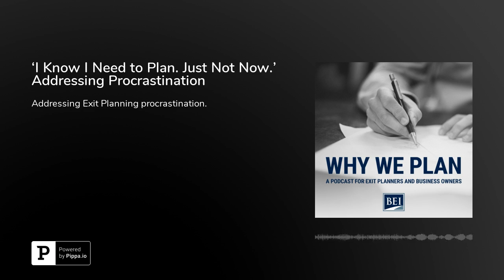‘I Know I Need to Plan. Just Not Now.’ Addressing Procrastination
Many business owners procrastinate when it comes to planning. How can advisors overcome this agonizing fact? In the seventh episode of BEI’s Why We Plan podcast, Founder John Brown and President Elizabeth Mower argue why advisors must be proactive in getting owners to act, show how advisors can encourage owners to act, and present the top reason why owners procrastinate (it’s not because they’re too busy). If you’ve ever wondered how to motivate owners to act, this episode is for you!